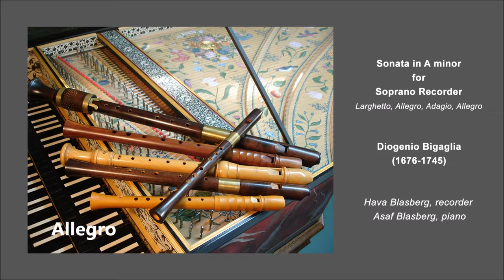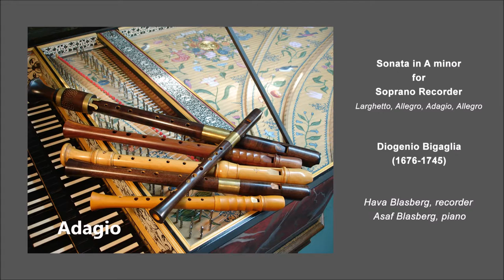Bigaglia Sonata in A minor for soprano recorder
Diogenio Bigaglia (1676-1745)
Sonata in A minor for soprano recorder
Larghetto, Allegro, Adagio, Allegro
Hava Blasberg - Recorder
Asaf Blasberg - Piano